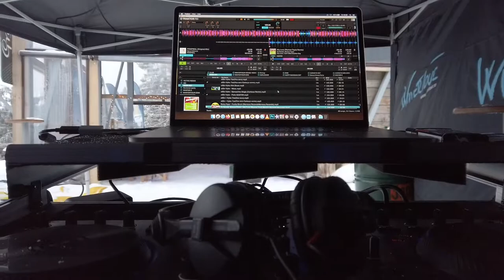sEEn Vybe at Rufo apes ski in Cavnic